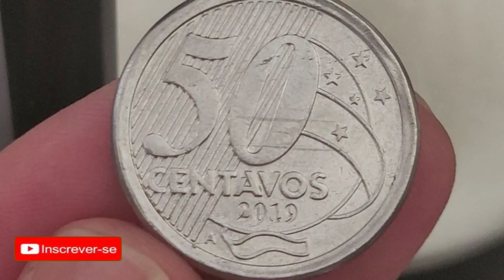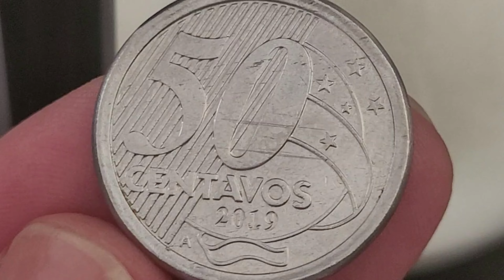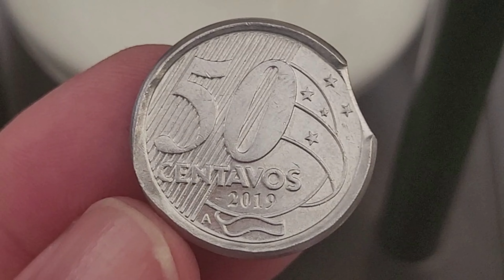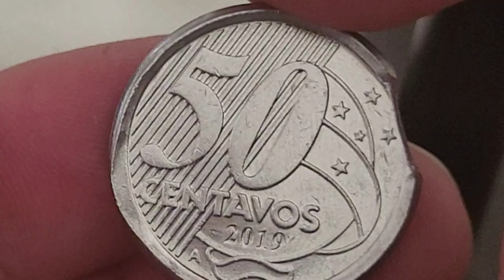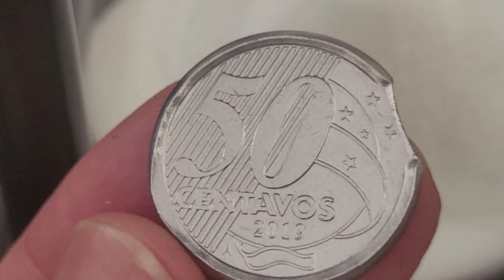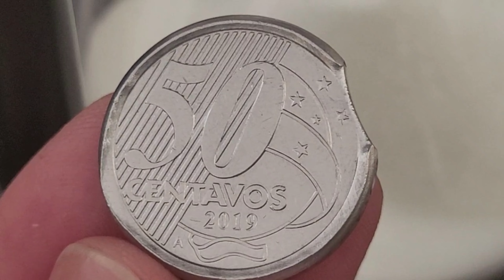💫 Moedas valiosas de 50 centavos 2019 letra A ❗Moeda valiosa e rara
O vídeo 💫 Moedas valiosas de 50 centavos 2019 letra A ❗Moeda valiosa e rara, apresentam as moedas valiosas de 50 centavos 2019 letra A confeccionada na Holanda que agrega bons valores para colecionadores na numismática. 💫 Moedas valiosas de 50 centavos 2019 letra A ❗Moeda valiosa e rara, vamos atualizar valores da 50 centavos letra A e a 50 centavos sem letra A com o defeito disco cortado fazendo a moeda final de chapa.. Fica a dica quem tem se deu bem confira as suas moedas, a numismática além de ser um hobby é um bom investimento, sejam bem-vindos e bem-vindas ao universo mágico da numismática no canal Wellington Novos Colecionadores.